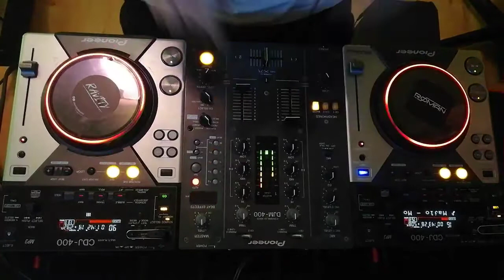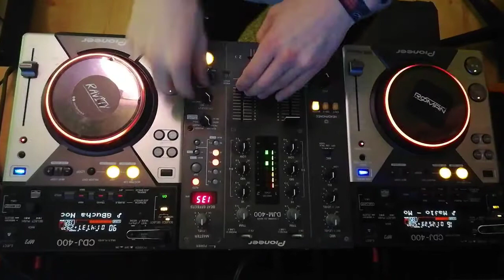DJ Shirus @ X-Meen TV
Drugi set konkursowy dla @ X-Meen TV